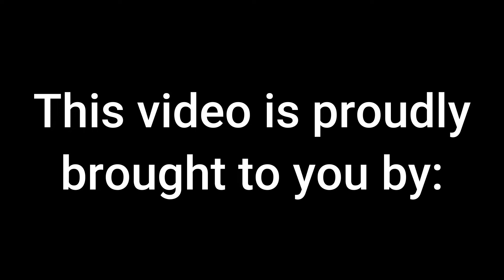1 on 1 with Coach Lewis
Average Joe's Sports Talk sat down with new Gadsden City Volleyball Coach Amanda Lewis! She is full of energy and brings a lot of experience to Titan Volleyball!